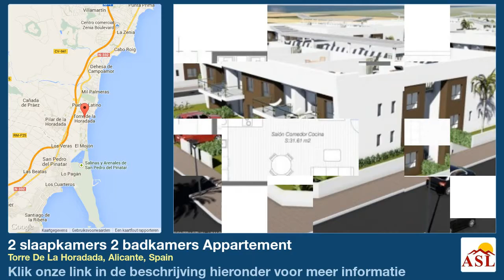2 slaapkamers 2 badkamers Appartement te Koop in Torre De La Horadada, Alicante, Spain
Meer informatie op Appartement te Koop in Torre De La Horadada, Alicante, Spain met 2 slaapkamer, 2 badkamers

Een vakantiehuis direct aan het zandstrand is een droom van velen. Vanaf nu is het mogelijk. Het gaat hier om een kleinschalig complex van appartementen.

Er zijn begane grond appartementen met een prachtig groot terras en appartementen op de eerste verdieping met een balkon en een enorm dakterras. De woningen worden gebouwd in een uitbreidingsplan bij het strand van Torre de la Horadada, het meest zuidelijke plaatsje van de Costa Blanca. In de directe omgeving vindt u winkels, dorpjes, golfbanen, winkelcentra, sportcentra, jachthaventjes en nog veel meer.
De woningen hebben allen 2 slaapkamers en één of twee badkamers. Op het complex is een grote gemeenschapszone met een prachtig zwembad. Het zandstrand ligt op enkele meters verwijderd.